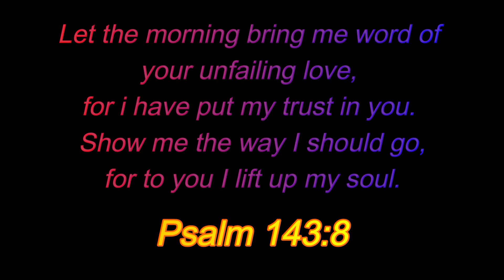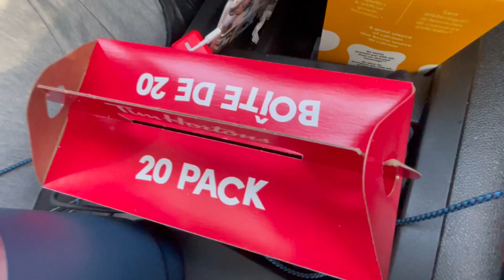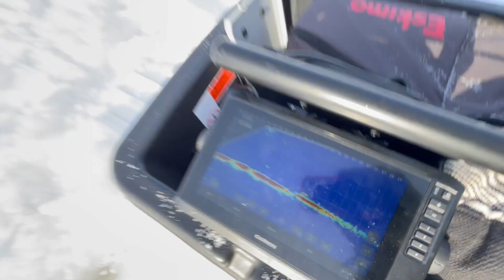Northwestern Ontario Backwoods Walleye Fishing!!!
My brother Brandon and I go up north to a new lake to try and catch some walleye.